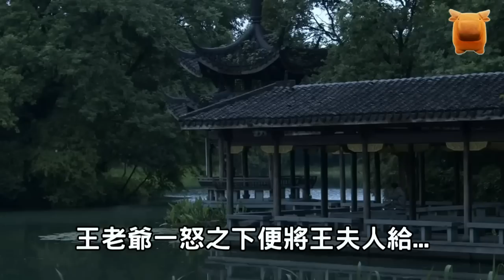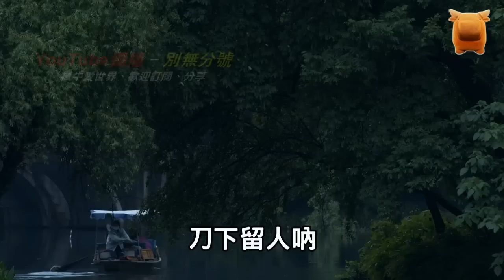男子回家，見公雞深夜打鳴，阿婆：別讓你妻子睡在床上...【鄉村民間故事│楓牛愛世界】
鄉村小路上，有一男子步履匆匆的走著，這男人不是別人，正是村子裡的農戶劉元寶。

劉元寶手中提著個東西，回到家的時候天都黑了。

妻子李氏聽到門栓響，趕忙匆匆迎了出來，見到劉元寶的身影，不禁嗔怪一聲說道：怎麼今天這麼晚。

劉元寶卻是嘿嘿一笑，從背後變戲法兒似的拿出來一個籠子，李氏定睛一看，這籠子裡還有一隻鳥，見這鳥通體碧綠，一雙眼睛也是那般炯炯有神，不禁心生歡喜，一邊逗弄著，一邊問道：

相公啊，這打哪兒來的鳥兒。

劉元寶將鳥籠子遞給李氏，一五一十的將事情說了出來。

原來...